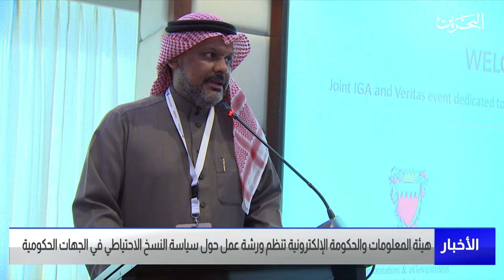البحرين مركز الأخبار : هيئة المعلومات تنظم ورشة عمل حول سياسة النسخ الاحتياطي في الجهات الحكومية